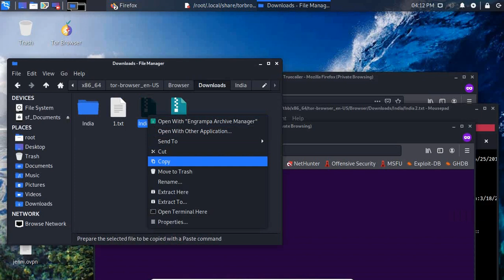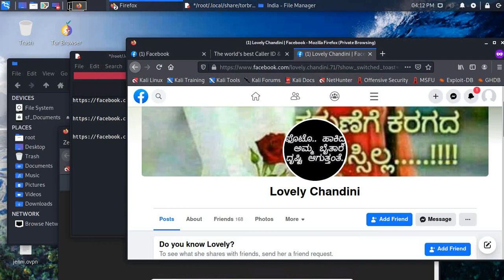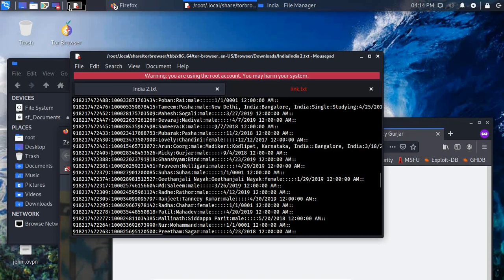Stolen Data of 533 Million Facebook Users Leaked Online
A user in a low-level hacking forum on Saturday published the phone numbers and personal data of hundreds of millions of Facebook users for free.

The exposed data includes the personal information of over 533 million Facebook users from 106 countries, including over 32 million records on users in the US, 11 million on users in the UK, and 6 million on users in India. It includes their phone numbers, Facebook IDs, full names, locations, birthdates, bios, and, in some cases, email addresses.